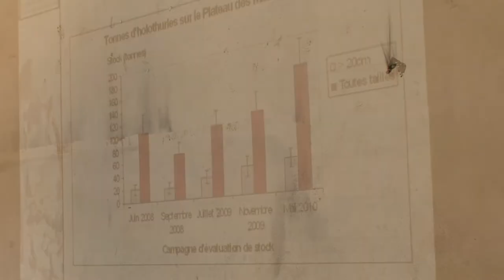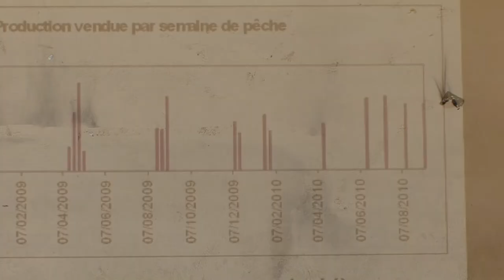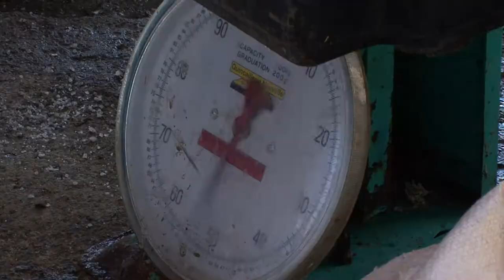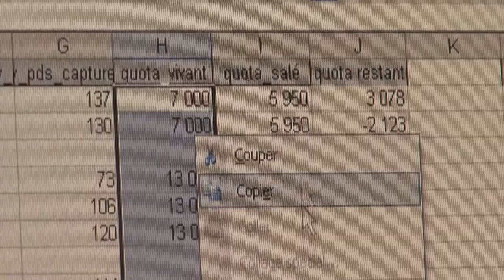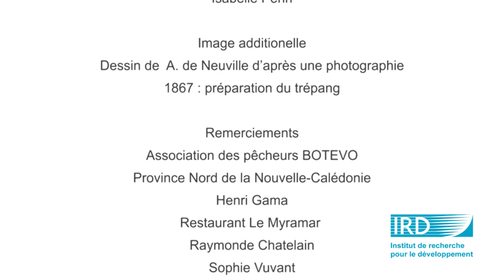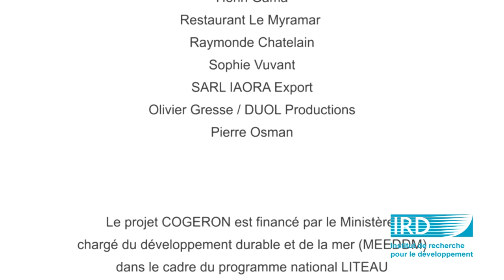Dans un esprit de cogestion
Holothurie, concombre de mer ou bêche de mer, autant de noms qui désignent cet animal invertébré, au corps mou et oblong que l'on trouvait en abondance sur le plateau des Massacres en Nouvelle Calédonie.

Réalisation : Jean-Michel BORÉ
Conseil scientifique : Marc LÉOPOLD - UMR COREUS
Année : 2010
Copyright IRD